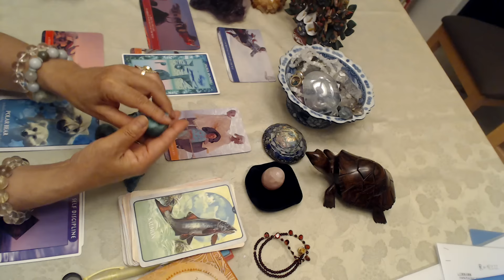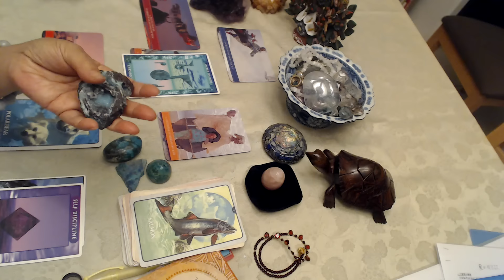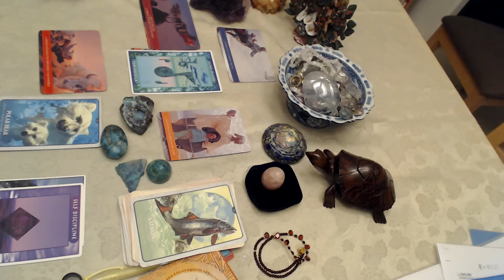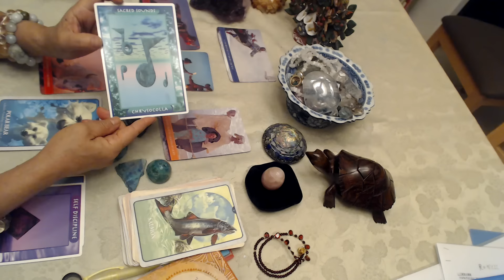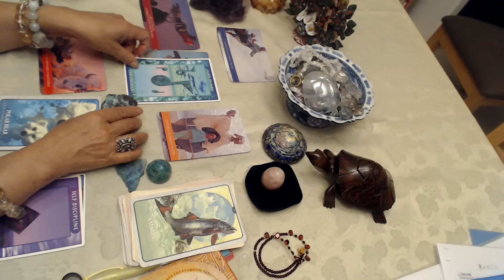今週のオラクルカードリーディング Cのカードを引かれた方へのメッセージ 2016年9月24日～9月30日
Chrysocolla ---Sacred Sound

クリソコラは、周りにあるネガティブなエネルギーを吸い取ってくれる働き者です。ご家庭や職場に一つあるととても静けさをもたらしてくれます。
ただし、頻繁に浄化をしてあげましょう。

先週に引き続き、クリソコラが出てきました。ハートの声をしっかりと実際の音にして表現していくことがとても大切な一週間です。
このカードを引かれたかたは、今週は夢や今感じていることをしっかりと声に出して語ってみることでそれがまたハートに響いて気づくものがあると思います。

Chakra: 第４＆第５

I  use my voice as a tool of creation and love.